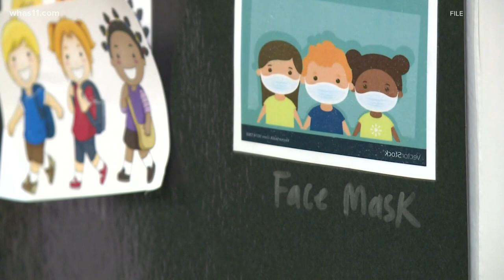JCPS cancels schools Jan. 10, move to NTI Jan. 11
District officials say they cannot operate school buildings right now with mass amounts of staff in quarantine or recovering from COVID.